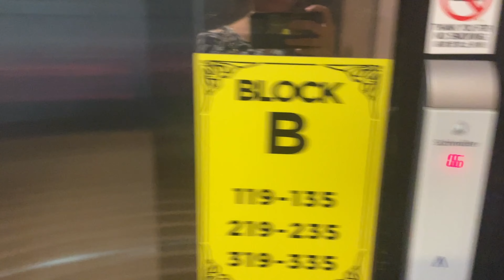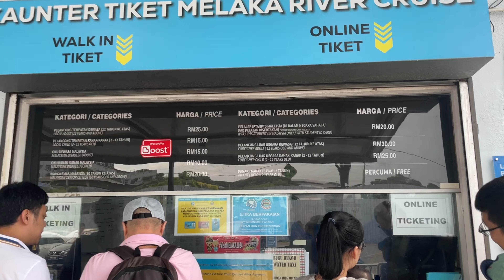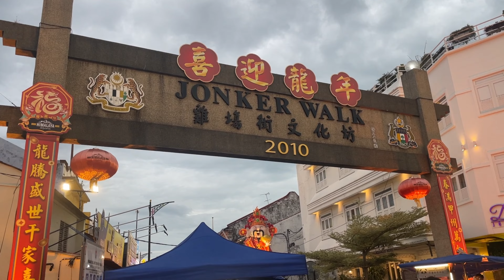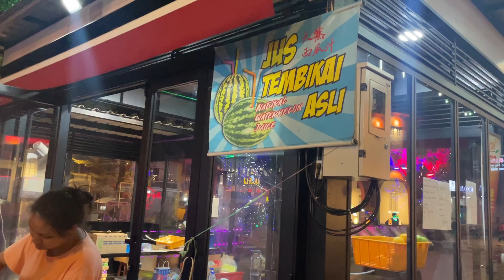Road Trip from KL to Melaka | Things to do in Melaka | River Cruise | Jonker walk street | Part 1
Road Trip from KL to Melaka | Things to do in Melaka | River Cruise | Jonker walk street shopping

Malacca (Malay: Melaka), officially the Historic State of Malacca (Malay: Melaka Negeri Bersejarah), is a state in Malaysia located in the southern region of the Malay Peninsula, facing the Strait of Malacca. The state is bordered by Negeri Sembilan to the north and west and Johor to the south. The exclave of Tanjung Tuan also borders Negeri Sembilan to the north. Its capital is Malacca City, which has been listed as a UNESCO World Heritage Site since 7 July 2008.[13][14] Malacca City is 148 kilometres (92 miles) southeast of Malaysia's capital city Kuala Lumpur, 235 kilometres (146 miles) northwest of Johor's largest city Johor Bahru and 95 km (59 miles) northwest of Johor's second largest city, Batu Pahat.